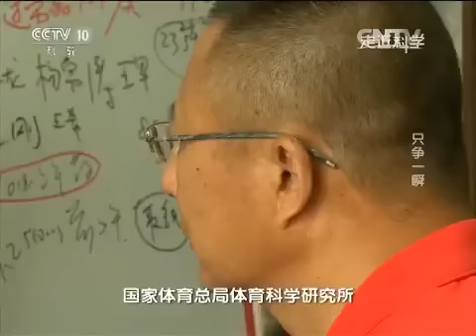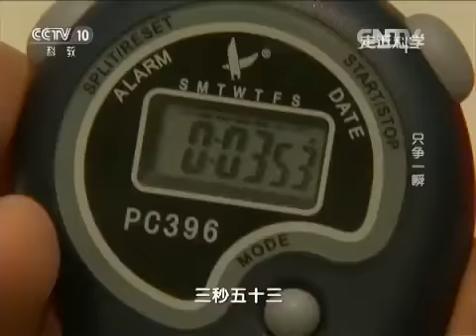20150827 走近科学 田径比赛看门道只争一瞬